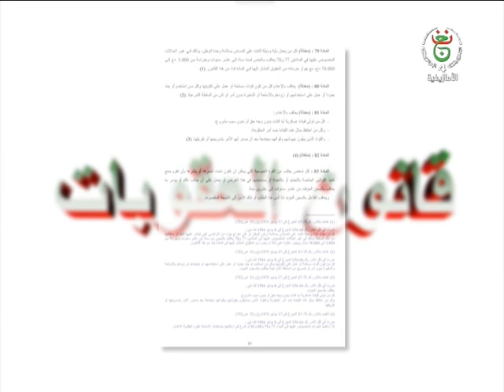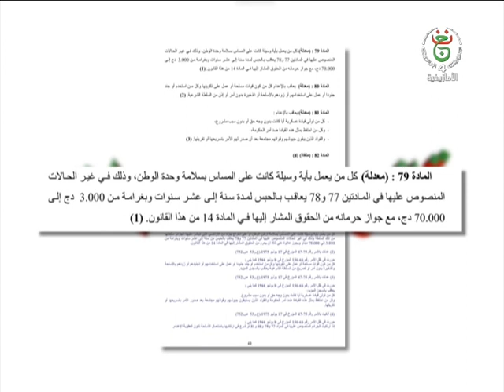JT18H 23 06 2019